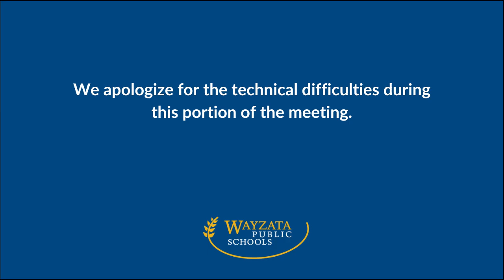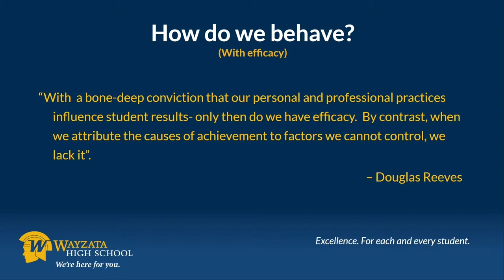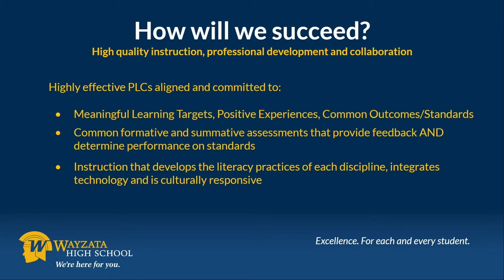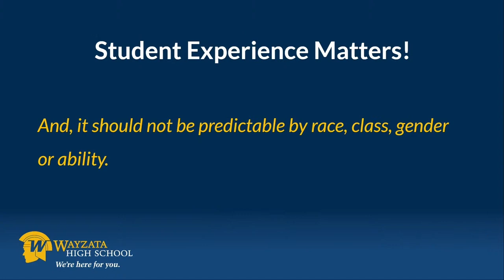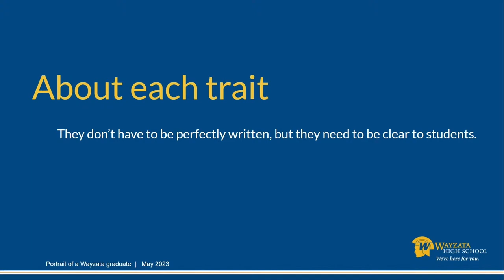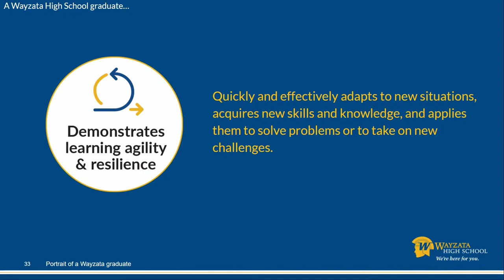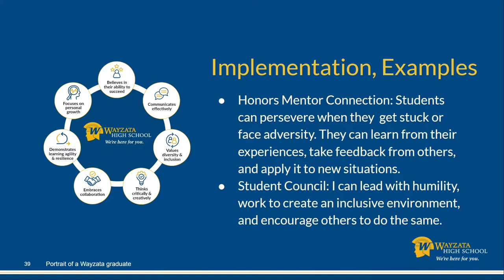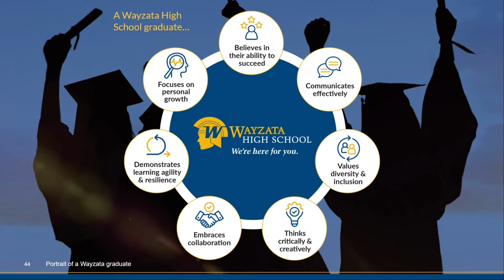School Board Regular Meeting - November 13, 2023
Wayzata Public School Board Meeting from. November 13, 2023.

Apologies for any technical difficulties.